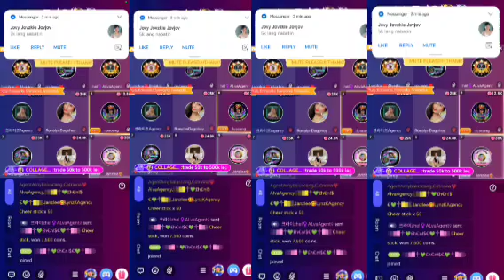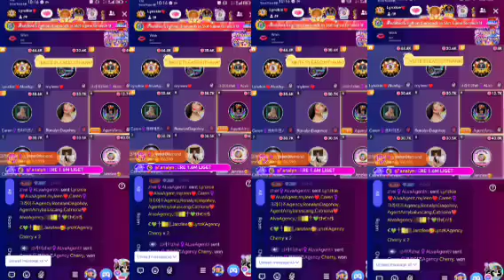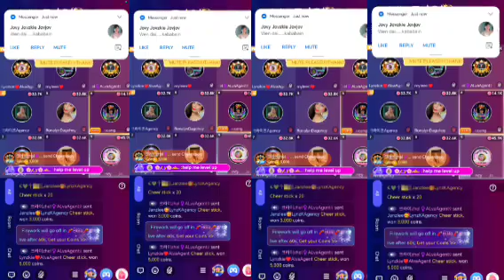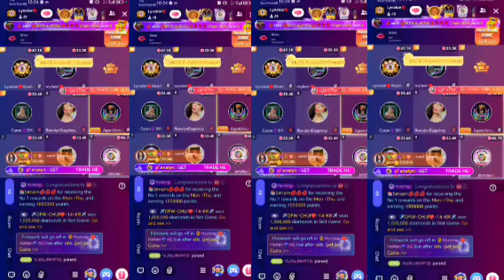Popoo live a ang Sakalam